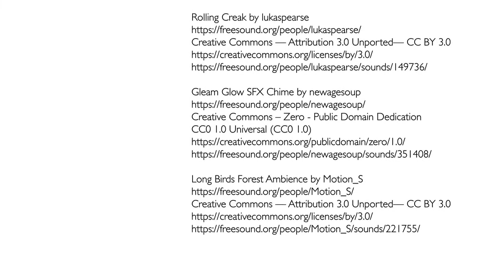¿Qué es OER? - REA Recursos Educativos Abiertos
OER es la sigla en inglés para Open Educational Resources, en Español "Recursos Educativos Abiertos" REA.

La profesora X le explica al doctor Y lo que son los OER.
OER significa Open Educational Resources (Recursos Educativos Abiertos).
Lo especial de los materiales de enseñanza y aprendizaje abiertos, es decir, los REA, es que el autor proporciona una licencia de uso libre. Así que puedes usarlos, procesarlos, copiarlos, mezclarlos y distribuirlos y estar en el lado seguro legalmente.

Si utiliza créditos, por favor, hágalo de la siguiente manera (copiar y pegar):

OER Was sind OER (Open Educational Resources)? por OERinForm
oer.amh-ev.de

Para más información sobre OER / Recursos Educativos Abiertos, REA